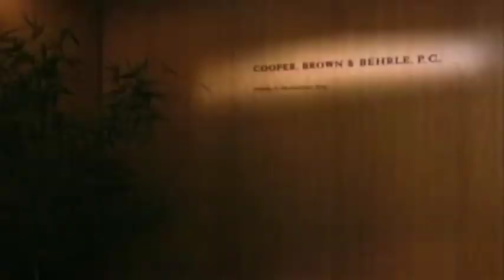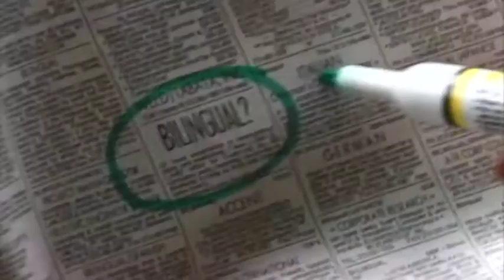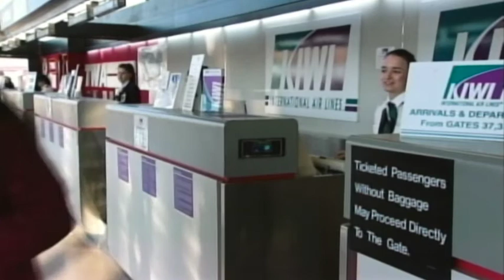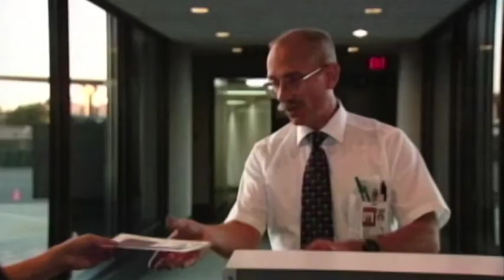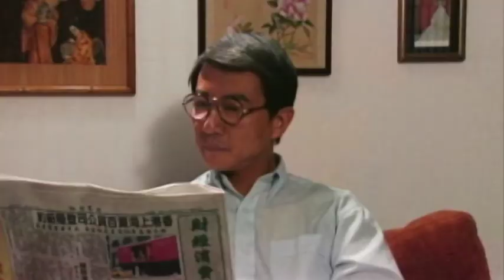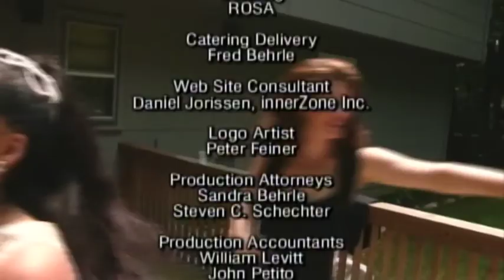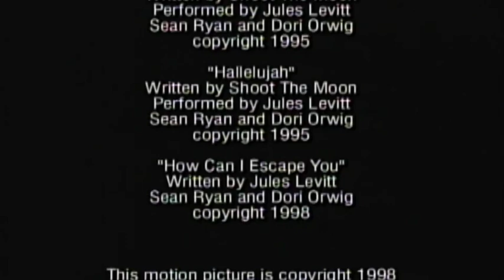Round Trip Feature Movie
Three young couples want a relationship but aren't ready for one. This feature length film is a romance and comedy that will keep you entertained the whole time you are watching, I hope.